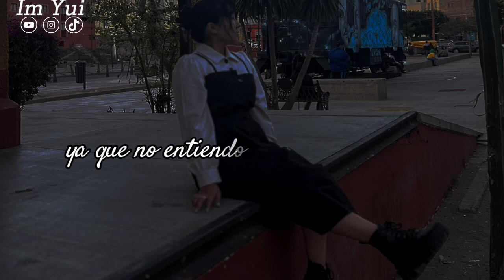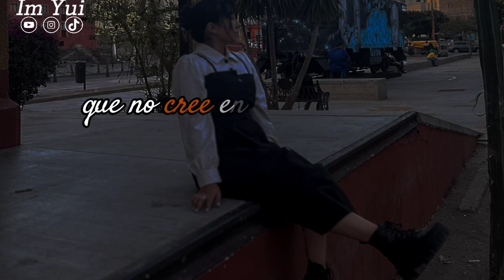Im Yui - Anti-Romantic (TXT Cover Español) | Lyric vídeo [vers. studio] | Mi ‘맛(mat)’ de 🇰🇷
¿Conoces el ‘맛(mat)’ de Corea? El mat o "sabor" de Corea es una expresión para referirse a como sientes, disfrutas y gozas de la riqueza de la cultura coreana. 🇰🇷

Mi ‘맛(mat)’ es a través del K-POP y es por eso que te traigo una forma de sentir y disfrutar la cultura coreana a través de esta mezcla qué nos permite acercarnos a su idioma. 🇰🇷🇲🇽

Canción: Anti-Romantic
Artista: TOMORROW X TOGETHER
Álbum: The Chaos Chapter: FREEZE
Intérprete: Im Yui
Adaptación: @ninicita
Producción y arreglo musical: George's Audioproductions
Vídeo: Im Yui